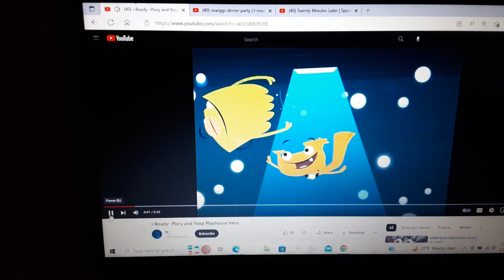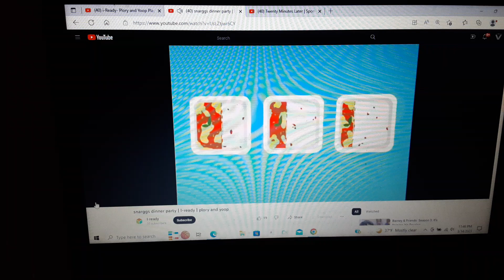Plory and Yoop VAL Studios Style All Clip Footages Part 5/7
Here is Part 5 of my Version of Plory and Yoop from I-Ready. I Hope you Like it.